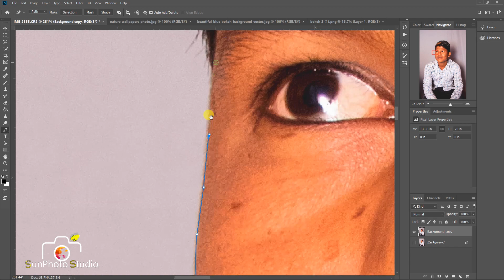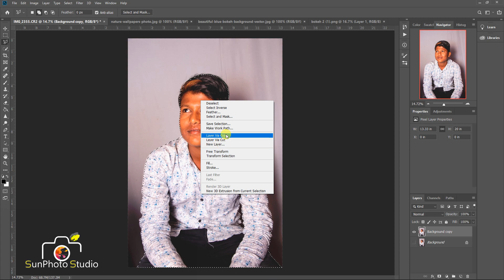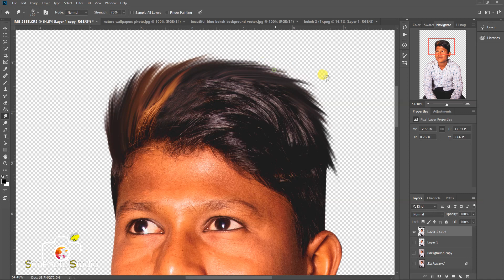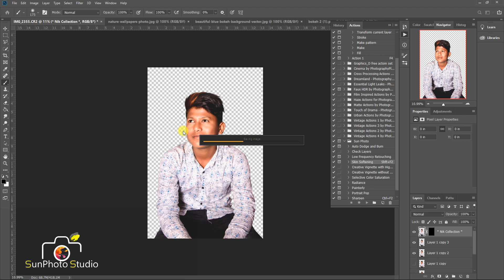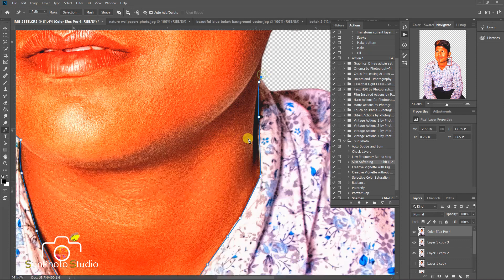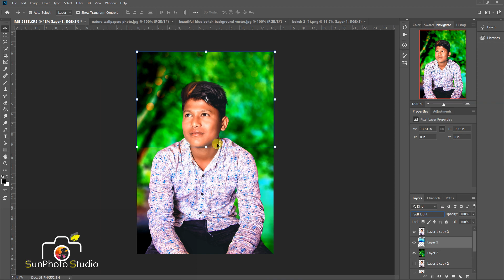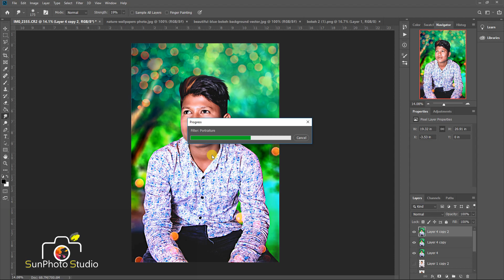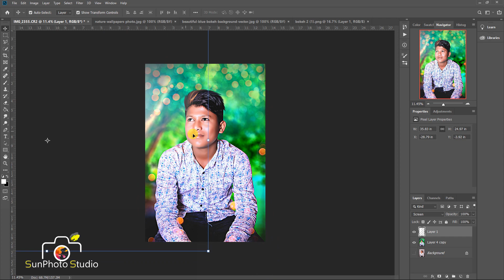how to change background Deep Color Toning Effect in photoshop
SVFilming SandeepFilms how to change background Deep Color Toning Effect in photoshop